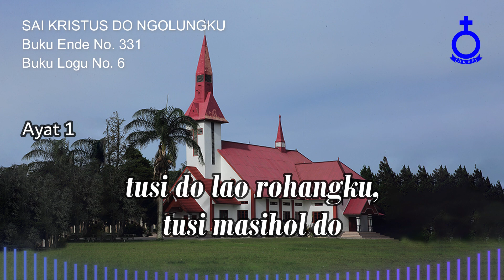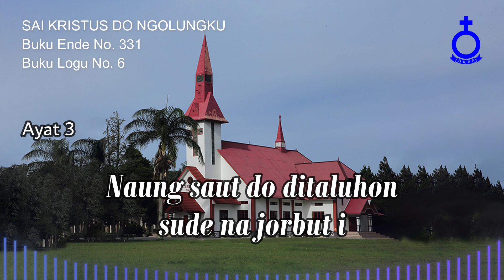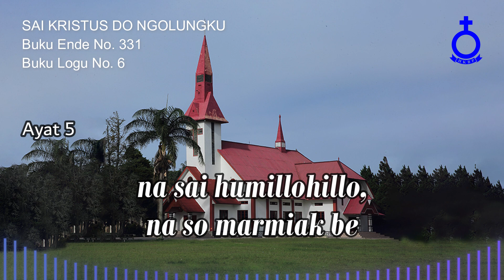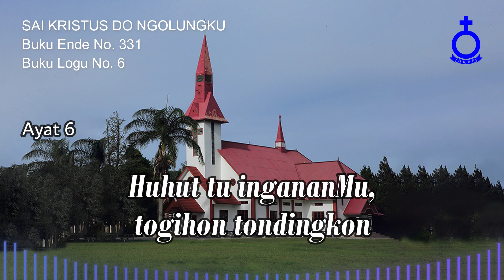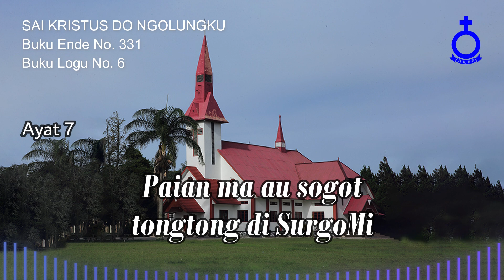BUKU ENDE HKBP No. 331 Buku Logu No. 6 SAI KRISTUS DO NGOLUNGKU (Musik)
SAI KRISTUS DO NGOLUNGKU

1.
Sai Kristus do ngolungku, lao mate untung do
tusi do lao rohangku, tusi masihol do

2.
Las situtu rohangku manopot Jesushi
di lambung ni Tuhanhu sai mian tondingki

3.
Naung saut do ditaluhon sude na jorbut i
mudarNa padomuhon au dohot Ama i

4.
Di na homur matangku, sai ponjot hosangki
ndang puas be hatangku, sai ro ma Ho disi

5.
Dung mampar pingkiranku sobokkon lampu i
na sai humillohillo, na so marmiak be

6.
Disi ale Tuhanku padomu anakMon
Huhut tu ingananMu, togihon tondingkon

7.
Sai loas ma au lohot Di Ho, o Jesuski
Paian ma au sogot Tongtong di SurgoMi

8.
Disi ma pujionku Ho dohot Ama i

Pdt. Senada Siallagan, MTh
Penyanyi:
C.Pdt. Tobar Simanungkalit, S.Si Teol